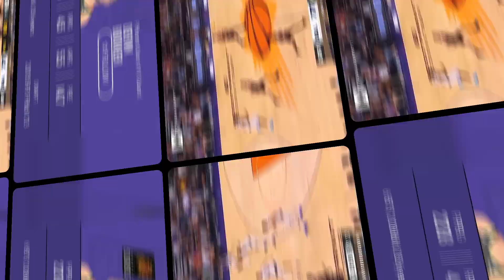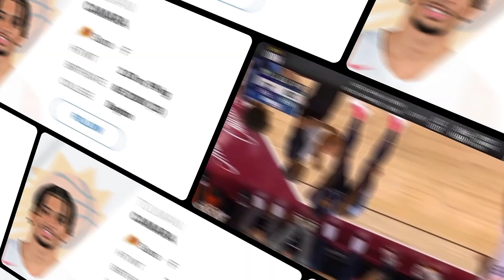Phoenix Suns Roster 2023-2024 || All Players Under Contract Highlights